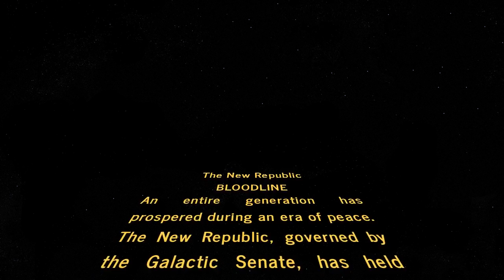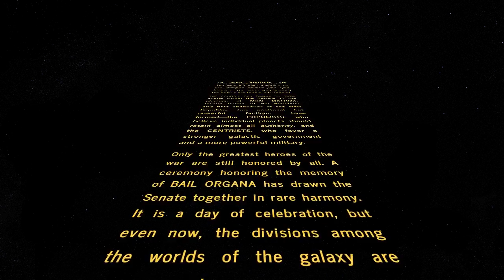Star Wars: Bloodline Crawl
Title crawl for Star Wars:Bloodline, a novel by Claudia Gray. The story is about Princess Leia Organa as she deals with problems in the New Republic Senate, six years before the events of Star Wars: The Force Awakens.

"Star Wars Main Title" Music composed by John Williams.

This is an unofficial, fan made video. It is not and should not be considered to be endorsed by Lucasfilm, Disney, or any other associated corporate entities.
It is simply the wish of the channel owner to share his love of Star Wars with the public.